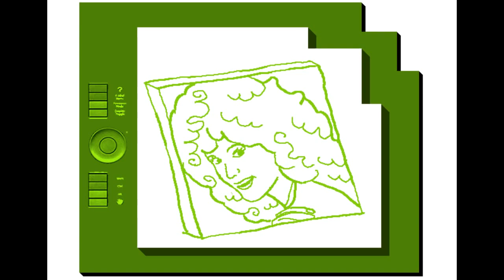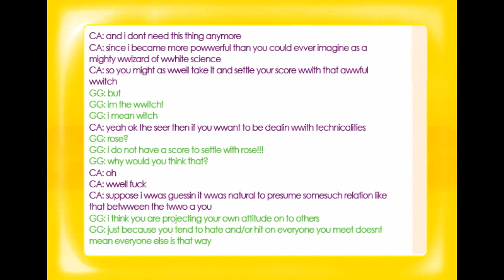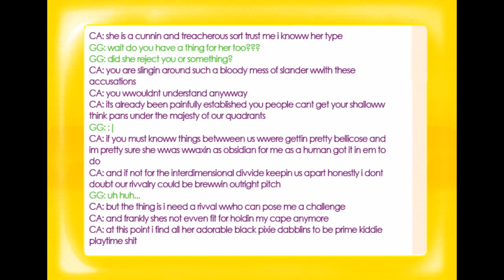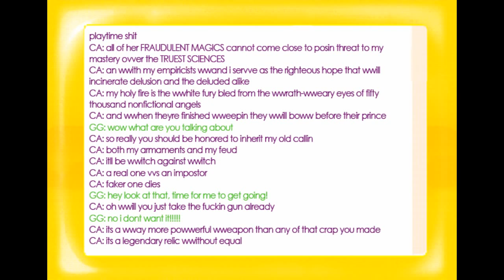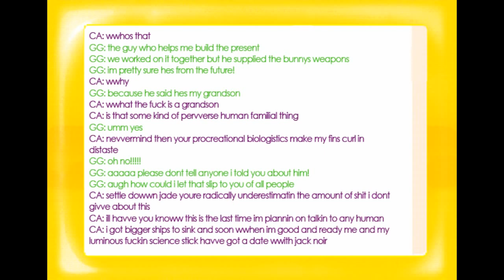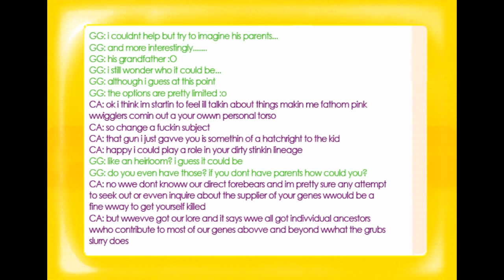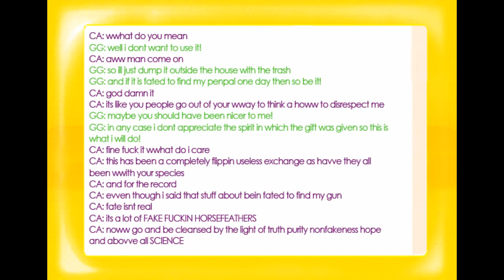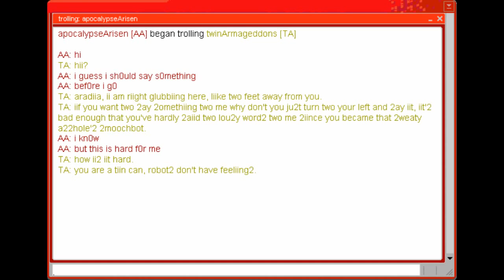Let's Read Homestuck - Act 5 (Act 2) - Part 17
It's Christmas! Wait... it's Christmas in July! Or December? Wait... it's... whatever. It's another episode is what it is.

Requiem for an Exile (Tyler Dever, The Wanderers)
Karkat's Theme (Toby "Radiation" Fox, Alterniabound)
A Skaian Christmas (Mark Hadley, Homestuck for the Holidays)
Let it Snow (Mark Hadley, Homestuck for the Holidays)
Carefree Perigee (Toby "Radiation" Fox, Homestuck for the Holidays)
Universe Cre-SLEIGH-tion (Brad "Avinoch" Griffin, SBURB OST: BONUS DLC)
Candlelight (Robert J! Lake, Homestuck for the Holidays)
Frost (Clark "Plazmataz" Powell, Medium)
Mission Complete (Noriko Matsueda & Takahito Eguchi, Final Fantasy X-2 OST)
Catapult Capuchin (Toby "Radiation" Fox, Alterniabound)
Violet Prince (DJ 最テー, coloUrs and mayhem: Universe A)
Alternia (Seth "Beatfox" Peele, Alterniabound)
A Stitch in Time (Joe "DoubleJoeSeven" Ouellet, Land of Fans and Music 2)